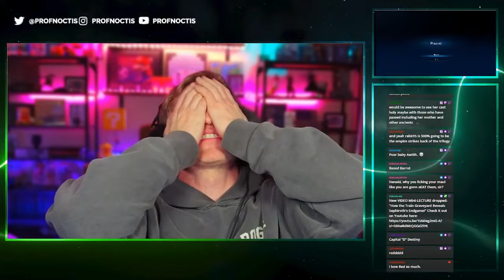FF7 Remake Theory: Aerith, Divine Will, and "Everything Happens for a Reason"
How does Aerith know the future in Final Fantasy VII Remake? How do Predestination and Free Will coexist? Using Leslie Weatherhead's book, "The Will of God," ProfNoctis explains all of this, according to real world theology. If you've ever struggled with idea that "Everything happens for a reason," and it felt hollow to you-- this one's for you. And it may be a key for understanding the FFVII Remake Trilogy.